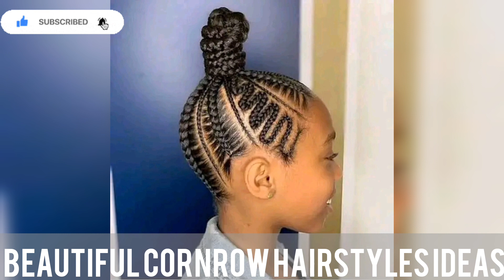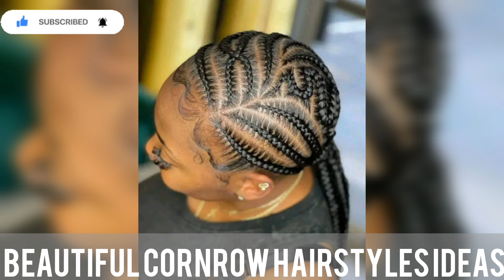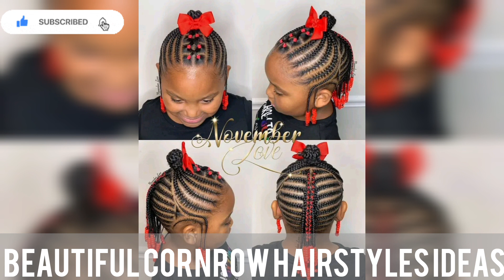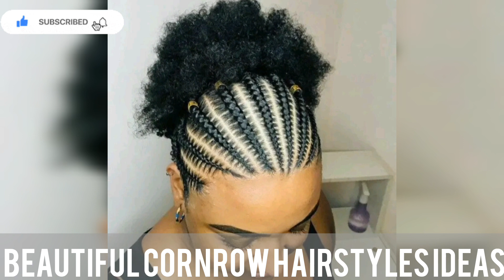Trends Braids Hairstyles: Latest and Beautiful Cornrow Braids Hairstyles Ideas For Black Women 2023